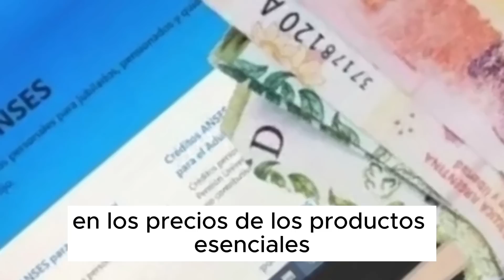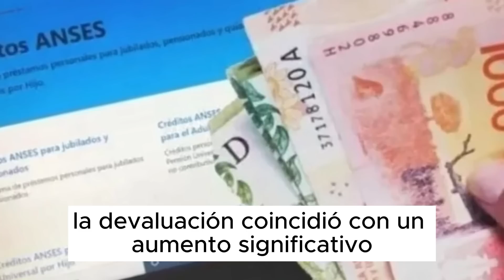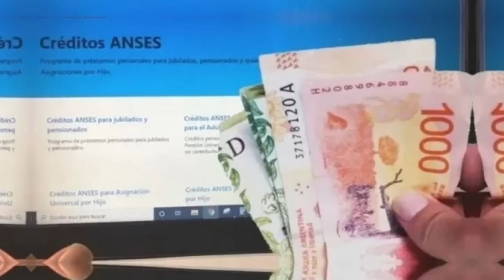🔥📢URGENTE💥JUBILADOS y PENSIONADOS de Anses y Trabajadores, NUEVAS MEDIDAS se Avecinan.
Cuales serán las nuevas medidas para jubilados y pensionados de asnes y trabajadores que dará el Ministro de Economía Sergio Massa?